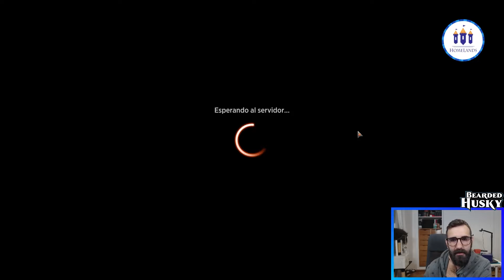🐺 AZORIUS TEMPO | Bo3 STANDARD | MTG Arena en Español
El mazo del vídeo:
Mazo
4 Abrecerraduras bromista (WOE) 64
4 Djinn arrogante (DMU) 52
4 Mentor del monasterio (MOM) 28
2 Horadar el hechizo (NEO) 80
4 Considerar (MID) 44
2 Esperanza en extinción (MID) 51
2 Hacer desaparecer (SNC) 49
4 Mandar al diablo (LCI) 14
4 Juego de manos (WOE) 67
4 Mano amiga (LCI) 17
2 Trazar la ruta (XLN) 48
7 Isla (SLD) 47
2 Llanura (SLD) 46
3 Playa desierta (MID) 260
4 Yermos de Adarkar (DMU) 243
4 Costa de Cromo Marítimo (ONE) 258
1 Eiganjo, trono del imperio (NEO) 268
1 Otawara, ciudad flotante (NEO) 271
2 Reutilizar (BRO) 22

Sideboard
3 La emperatriz errante (NEO) 42
4 Golpe altanero (KHM) 54
2 Horadar el hechizo (NEO) 80
4 Dejar inconsciente (SNC) 20
2 Despoblar (SNC) 10